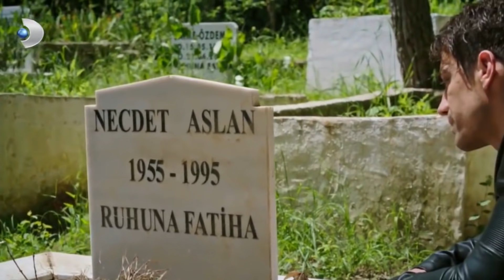Aslı, Ferhat'ını Buldu! - Siyah Beyaz Aşk 34.Bölüm